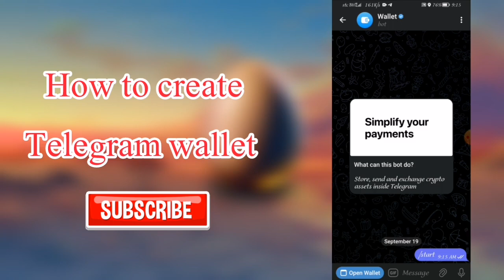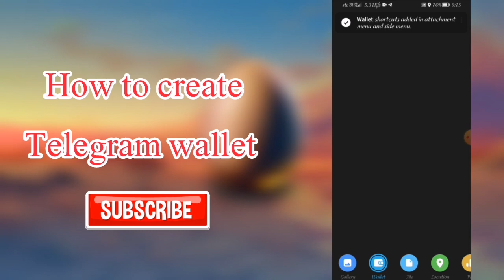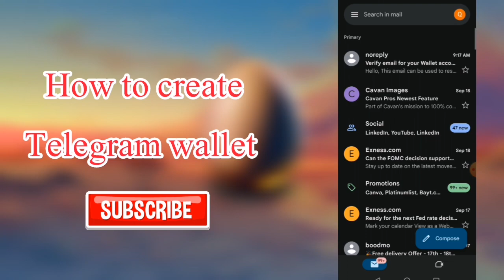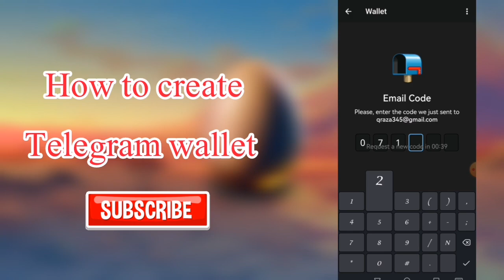How to create Telegram wallet || Telegram wallet kaisy bnaty hn